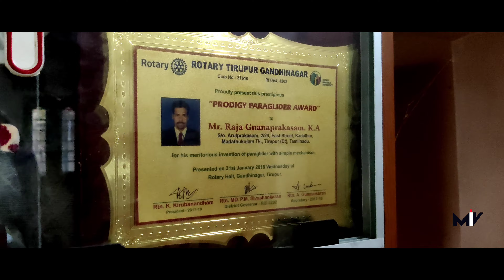பறக்கும் மனிதன் திக் திக்.....LIVE VISIT/பாராகிளைடர்/@Para Glider/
மிருகங்கள் நடமாடும் பகுதி danger யாரும் தொந்தரவு செய்யாதீர்கள்
@LIVE VISIT/

தலைகீழாக நடக்கும் சிறுவர்கள் திக் திக் நிமிடங்கள்
LIVE VISIT

பில்லி சூனியம் செய்வினை உடலிலுள்ள அனைத்து நோய்களையும் குணப்படுத்தும் ஆதிவாசி அகோரிகள்!.

5 நிமிடத்தில் அனைத்து விதமான நோய்களையும் குணப்படுத்தும் அதிசய வைத்தியர்!.

உலக அளவில் பொள்ளாச்சியில் மட்டும் நடக்கும் மாரியம்மன் கோவில் அழகு குத்து அந்தரத்தில் தொங்கும் பக்தர்கள்,!.

விவசாய நிலத்தில் எலிகளின் அட்டகாசங்கள்! பயிர்களை கொல்லும் எலிகள்!.

சுடுகாட்டில் புளியமரத்தில் அடைத்திருக்கும் பேய்!..
மண்ணில் புதைத்து வைத்திருக்கும் ஆவிகள்!

குளத்தூரில் பெண்கள் அசத்தும் பனங்கருப்பட்டி { தொழில் }

உயரமான மரத்தில் இருந்து கீழே விழுந்தால் என்ன ஆகும்,? உயிரைபணயம் வைக்கும் திக் திக்... …

அதிசய கிணற்றில் காவல் காக்கும் பறக்கும் "பாம்பு"உண்மை சம்பவம்!.

90's கிட்ஸ் ஆடல் பாடலின் போது இடையே நடக்கும் பிரச்சினைகள்... நடந்தது என்ன?

மனைவி கணவனுக்கு கொடுத்த மிகப்பெரிய சர்ப்ரைஸ்!.

பொள்ளாச்சியில் இப்படியும் ஒரு காதலர்களா!.

ஆழியார் டேமில் சடலங்களை மீட்டெடுக்கும் நாகேஷ்!

நான் வந்துட்டேன்னு சொல்லு பொள்ளாச்சிக்கு திரும்ப வந்துட்டேன்னு சொல்லு 😎😎

விபத்து! அவசரம்! உங்களுக்கு ரத்தம் ஏதேனும் தேவைப்படுகிறதா.

108 ஆம்புலன்ஸில் இப்படியெல்லாம் இருக்கா? 🚑
LIVE VISIT

நாங்க வரலனா ஊர் சுத்தம் ஆகுமா ?

பிணம் எரிக்கும் மாயனத்திற்குள் திக் திக் LIVE VISIT

என் பெயர் சாருலதா திருநங்கையின் வாழ்க்கை எப்படி இருக்கும்?

என் வாழ்க்கையில் நடந்தது என்ன? "சொல்ல மறந்த கதை'!

தமிழ்நாட்டின் பாரம்பரிய மண்பாண்டம் மண்பானை சுந்தரம்

72 வயதில் அசத்தும் ராஜாம்மாள் பாட்டி டீ கடை

இப்படி ஒரு பிறந்த நாள் பரிசா..? கணவன் மனைவிக்கு தந்த இன்ப அதிர்ச்சி..!

13 வருடம் 5000 போஸ்ட்மார்ட்டம் நெஞ்சை உறையவைக்கும்
Mortuary Live Visit☠️☠️☠️

எனது நண்பர் சுரேஷ் குமார் அவர்களுக்கு பிறந்தநாள் அன்று சாலையோரம் இருப்பவர்களுக்கு அவர்கள் விரும்பிய ஹோட்டல்களில் விருப்பப்பட்ட உணவு

விபூதி,மஞ்சள் வைத்து நம் உடலில் உள்ள அனைத்து விதமான நோய்களையும் குணப்படுத்தும், விபூதி சித்தர்

செமையா சமைக்கிறோம் பயங்கரமா ருசிக்கிறோம் கிரில் சிக்கன ஒரு புடி புடிக்கிறோம்...

காட்டிற்குள் திக் திக் நிமிடங்கள்...

நடன மேடை கலைஞர்களின் இன்றைய பரிதாப நிலை...

காளான் அவசியம் சாப்பிடனும் ஏன் தெரியுமா?

" *இன்னும் எவ்ளோ தூரம் போகணும்??👣👣👣 5 கிலோ மீட்டரா?👣* 👣👣

ஊட்டியில் விளையும் ஊட்டச்சத்துள்ள பழங்கள்

*நோய் எதிர்ப்பு சக்தி அதிகரிக்க. மலைத்தேன்... 🏕️🏕️ சுவைத்தேன்.*😛😋

தெய்வத்திருமகள் ஷீட்டிங் ஸ்பாட்.🍫சாக்லேட் பேக்டரி எங்கே? இருக்கு??

சத்தான பூ  சுவையான பூ     அது என்ன பூ

அழகான நீர் வீழ்ச்சியில் ஆனந்தமாய் குளிக்கலாம் வாங்க.

🤭🤭🤭அடேங்கப்பா!🥕🥕🥕 கேரட்,🌰🌰🌰பீட்ரூட் விலை இவ்வளவா???🤔🤔🤔

பொள்ளாச்சியில் இப்படி பட்ட காதலர்களா வைரல் விடியோ

மீன் பிடிக்கும் 80 வயது பாட்டி